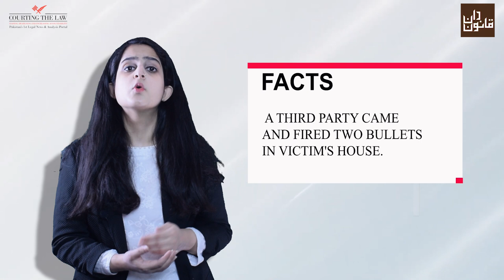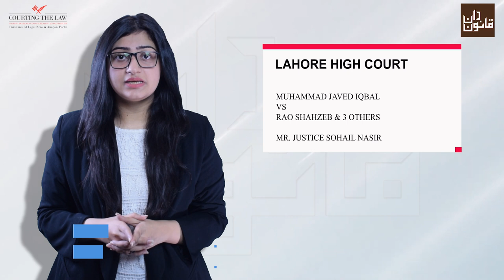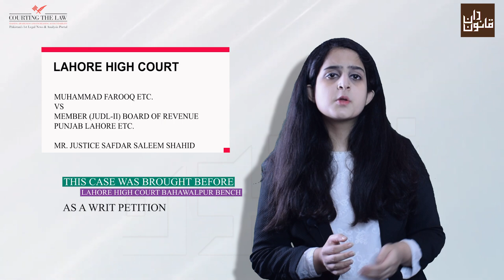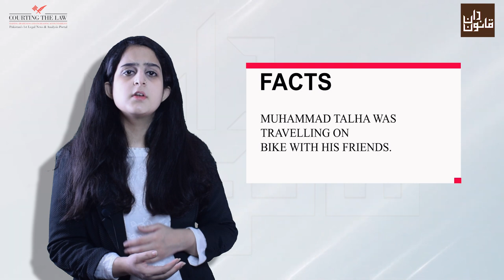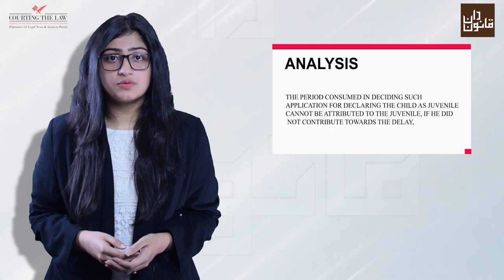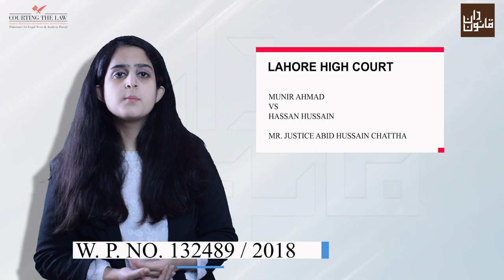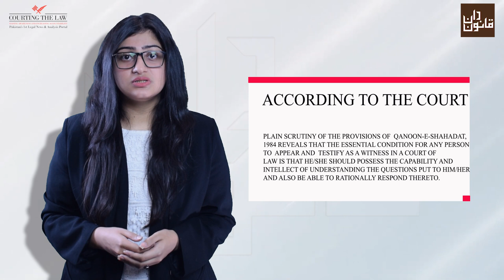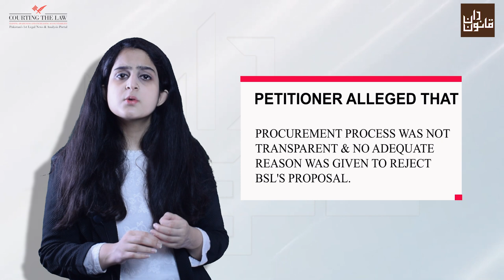Episode#03 of Weekly CaseLaw Bulletin, Roundup of Important Judgments of Supreme Court & High Courts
Episode #03 of Qanoondan and Courting The Law's new series of Weekly Case Law Bulletin is published to provide a quick roundup of important legal judgments from the Supreme Court and High Courts across Pakistan
Episode 03 of WeeklyCaseLawBulletin will cover the following judgments
(The link for each judgment is provided below for ready reference)

1. Issue: Whether merits can be touched in deciding pre-arrest bail?
Bench: Mr. Justice Umar Ata Bandial, Mr. Justice Mazhar Alam Khan Miankhel, Mr. Justice Sayyed Mazahar Ali Akbar Naqvi
Court: Supreme Court of Pakistan
Case Title: Sajid Hussain @ Joji v. The State and another
Case Number: Criminal Petition No. 537 of 2021

2. Issue: i) Whether a mother can enter into an agreement to sell qua the property of her minor children without being the legal guardian of their person and property?
ii) What are the duties of a guardian?
Bench: Mr. Justice Sohail Nasir
Court: Lahore High Court
Case Title: Muhammad Javed Iqbal v. Rao Shahzeb & 3 others
Case Number: Regular Second Appeal No. 91 of 2018, Civil Revision No. 1572-D of 2018

3. Issue: Whether the distance of a land to determine the prohibitive zone around a municipal area is to be measured from the date when the allotment was made or the date when proprietary rights conferred upon the allottee?
Bench: Mr. Justice Safdar Saleem Shahid
Case Title: Muhammad Farooq etc. vs Member (Judl-II) Board of Revenue, Punjab Lahore etc.
Case Number: W.P.4399 of 2017

4. Issue: Who is under legal obligation to prove the validity of transaction when females have been deprived of their right of inheritance through gift?
Bench: Mr. Justice Muhammad Ameer Bhatti CJ
Case Title: Mst. Naheed Shahid etc v. Muhammad Tariq
Case Number: Civil Revision No.234103/2018

5. Issue: How the term “malafide” can be proved?
Bench: Mr. Justice Mirza Viqas Rauf
Case Title: Malik Usama Bin Tahir Awan v. The State & Another
Case Number: Crl.Misc.No.1600-B of 2021

6. Issue: Whether the period of declaring a child accused as juvenile can be attributed to such juvenile while considering his bail petition on the ground of statutory delay?
Bench: Mr. Justice Muhammad Tariq Nadeem
Case Title: Muhammad Tanveer v. The State etc.
Case Number: Criminal Misc. No. 22244-B of 2021

7. Issue: When the limitation is a mixed question of law and fact, can it be decided as a preliminary issue?
Bench: Mr. Justice Abid Hussain Chattha
Case Title: Munir Ahmad v. Hassan Hussain
Case Number: W. P. No. 132489 / 2018

8. Issue: i) What is essential condition for any person to appear and testify as a witness in a court of law?
ii) To what extent DNA test may be relied?
Bench: Mr. Justice Ali Zia Bajwa
Case Title: Irfan alias Imran alias Kadu v. The State & another Case Number:

9. Issue: Whether the writ jurisdiction invoked under Article 199 of the Constitution impugning the procurement process in respect of certain event management services to be rendered during the course of that event?
Bench: Mr. Justice Yousuf Ali Sayeed CJ
Court: Sindh High Court
Case Title: Badar Expo Solutions v. Federation of Pakistan
Case Number: C.P No. D-3216 of 2021
Judgment Link:

10. Issue: Whether after the death of the mentally disordered person, all the proceedings emerging out of the guardianship of the mentally disordered person’s assets & properties stand abated? Bench:
Case Title: Mian Zahid Daultana v. Begum Tehmina Daultana etc.